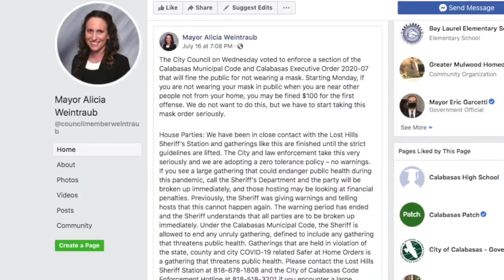這6個南加城市不戴口罩罰款/開Party要坐牢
隨著近日確診人數飆升，南加多個城市宣布，在公眾場合拒絕配戴面罩著，將面臨至少100美元罰款。來看一下針對強制口罩令的執法情況。